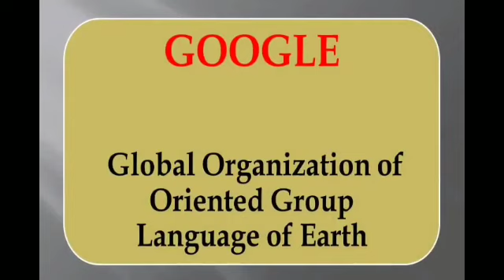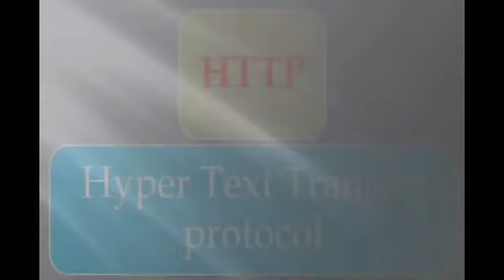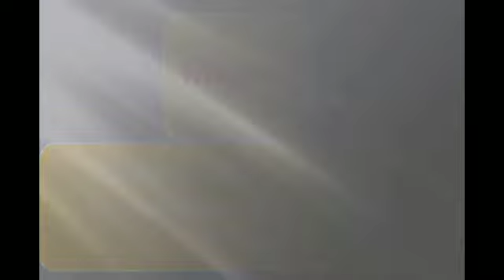GK - Full Form